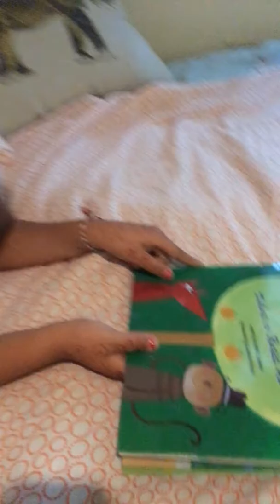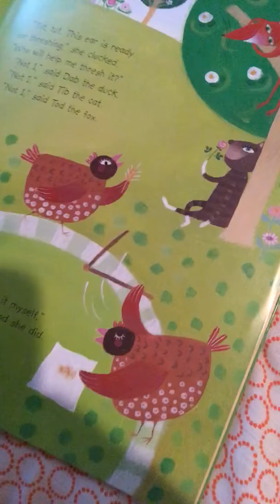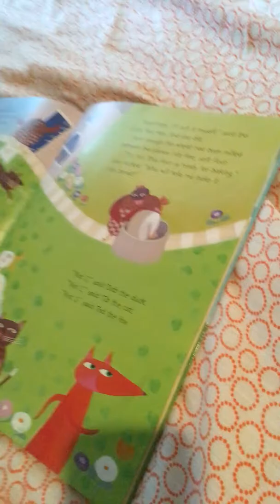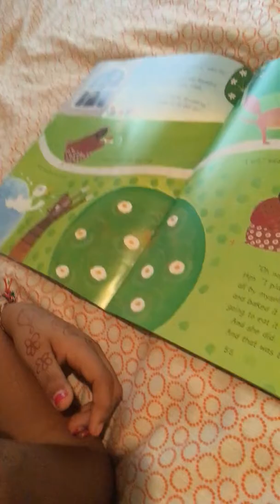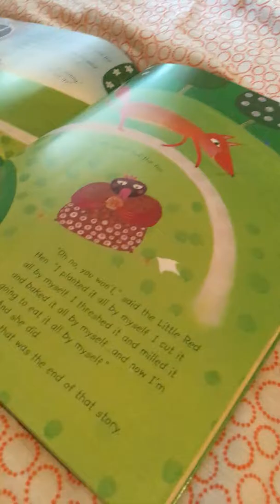The Little Red Hen ~ an English story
Sophia is now 5 years old and still loves reading. Here she is reading a classic from The Story Tree; as retold by Hugh Lupton and illustrated by Sofie Fatus